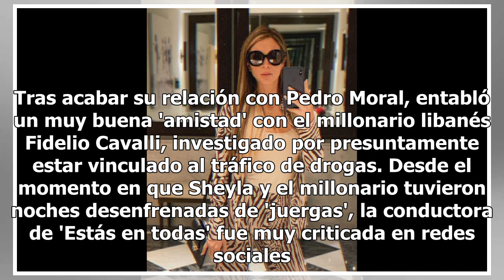Sheyla Rojas responde así luego que usuaria la criticara por su rol de madre